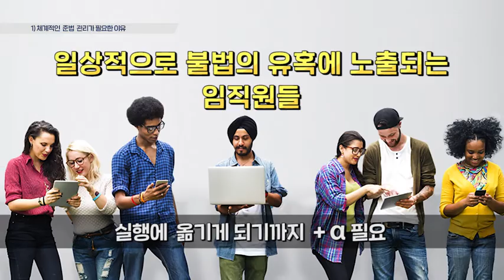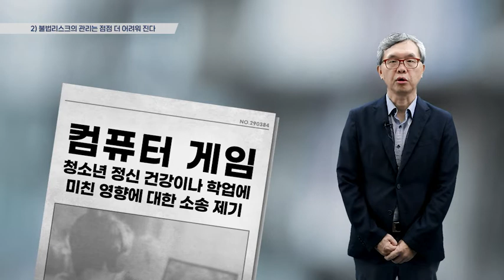기업윤리가 경쟁력이다 [기업 컴플라이언스] 역량 강의│준법관리 역량 한 단계 높이는 법│에어클래스